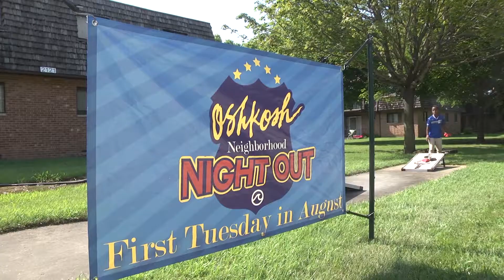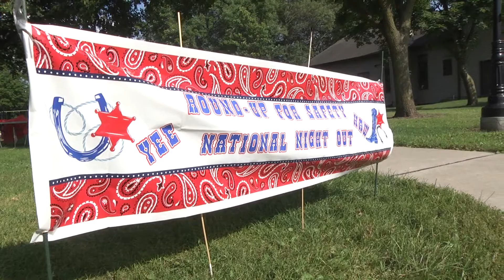Oshkosh National Night Out 2019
Neighbors and neighborhood associations come together to celebrate National Night Out with the Oshkosh Police and Fire Departments and Greater Oshkosh Healthy Neighborhoods, Inc.